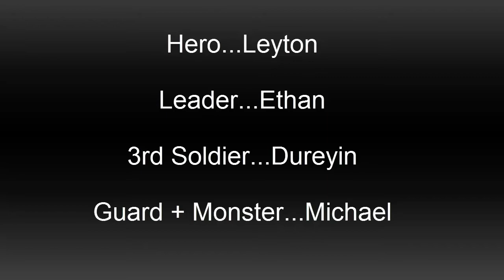Walking Dead Nerf